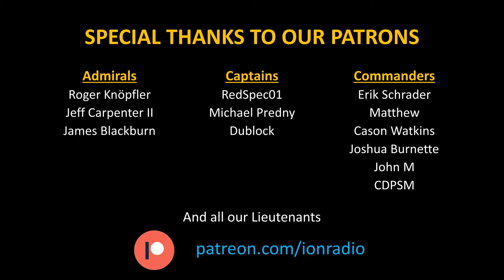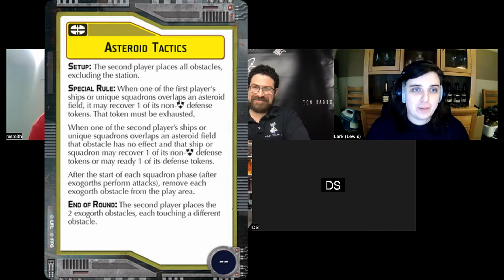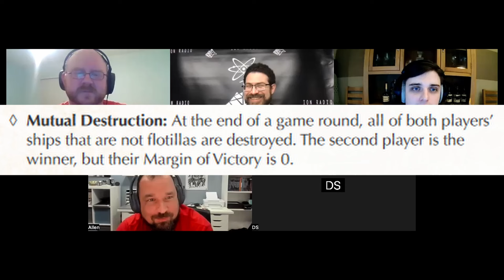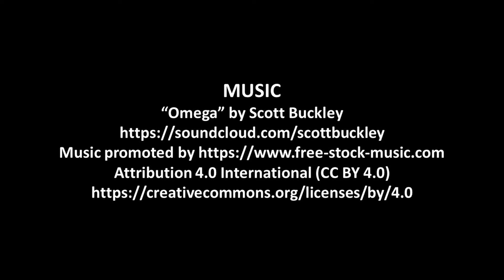ION Radio - Road to AdeptiCon 2024 "Judge's Panel"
Ken gets an opportunity to speak with all of the Armada Judges that will be presiding over the 2024 Star Wars: Armada World Championship Tournament at AdeptiCon!

ION Radio™, and the ION Radio Logo are trademarks of ION Radio, LLC. in the U.S. and other countries.